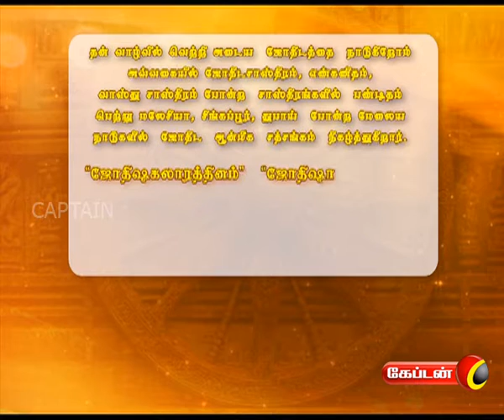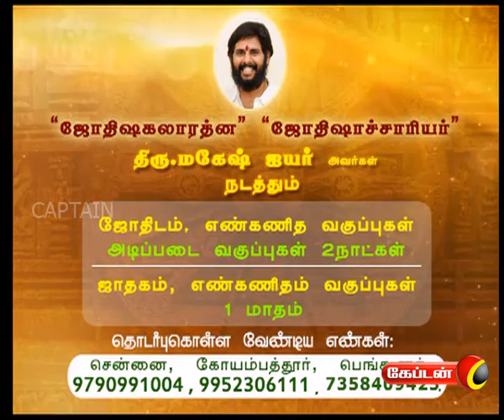Vazhvil Vasantham | Captain Tv | 09.08.2017